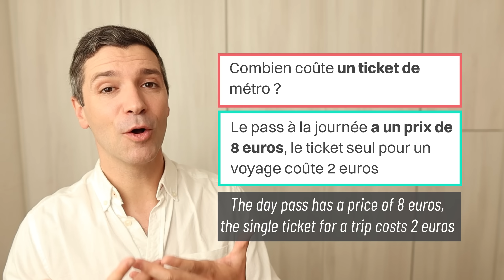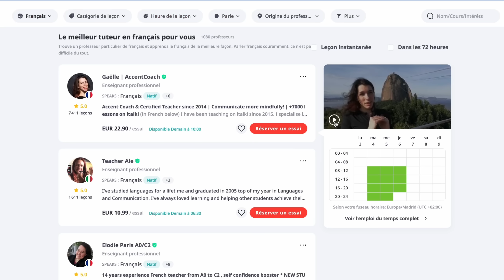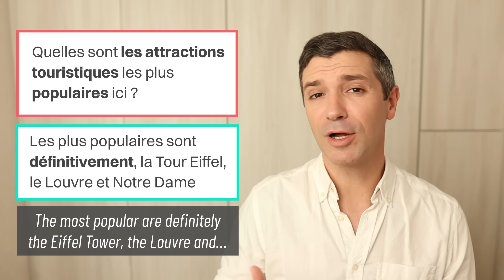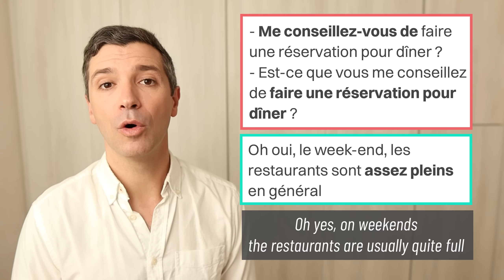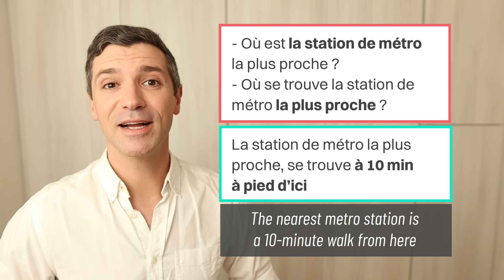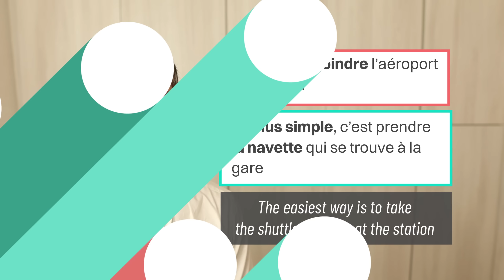🇫🇷 CONVERSATION en français - 100 PHRASES pour voyager 🧳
Apprenez le français avec des professeurs natifs de qualité sur italki🎉. Achetez 10 $ et obtenez 5 $ de réduction sur votre premier cours en utilisant mon code FRENCHSCHOOLTV

Le guide complet pour pouvoir voyager et faire du tourisme en France ! Découvrez 100 phrases utiles dans 10 sujets différents, pour que vous puissiez toujours communiquer 🇫🇷

Le PDF avec les 100 phrases est disponible gratuitement sur notre compte TELEGRAM